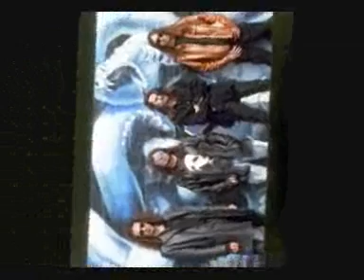Vicious Mary - Crying For You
Band:
Terrence Holler - vocals
Pete Daniels - guitar
BB Nick (Nick Savio) - guitar
Sean Henderson - keyboards and piano